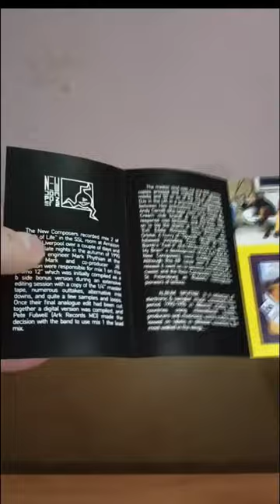Новые Композиторы - Спутник